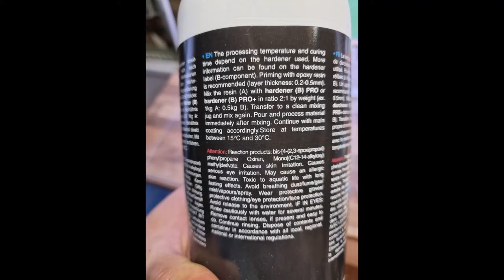Resin clock from an old vinyl record, by Unique Crafts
Making a clock out of a vinyl record and covering it with resin and glitter.
Unique crafts, Enschede. Gold, black, mold